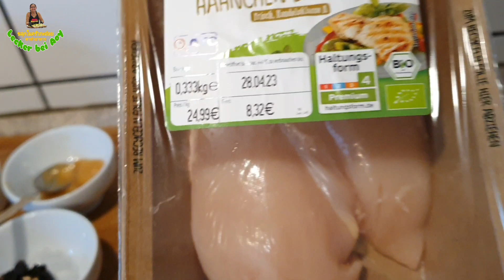EP.64 ต้มข่าไก่ ซุปของไทยที่ชาวต่างชาติชอบทานกันมากที่สุด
Lecker bei Aoy ขลุกในครัวกะอ๋อย พาทุกคนทำต้มข่าไก่ค่ะ

ส่วนผสมมีดังนี้ :
- เนื้ออกไก่ หรือ น่องไก่ (ตามต้องการ)
- เห็ด (ใส่ก็ได้ ไม่ไส่ก็ได้เช่นกัน คลิปนี้อ๋อยไม่ใส่เห็ด)
- หางกะทิ
- หัวกะหิ
- ข่าอ่อน
- ตะไคร้
-ใบมะกรูด
- ผักชี หรือ ผักชีฝรั่ง
- น้ำมะขามเปียก

เป็นกำลังให้อ๋อยด้วยนะคะ 🙏🤩❤️
ขอขอบคุณทุกท่านที่มาติดตามและรับชมค่ะ 🙏🥰💐
❤️ขอให้ทุกท่านมีความสุขในการรับชมคลิปของอ๋อยนะคะ❤️

อีกช่องทางอื่นในการติดตามอ๋อยค่ะ